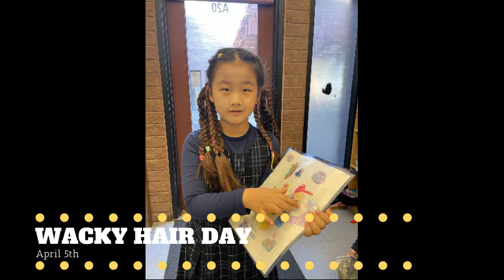MCS April Happenings 2023